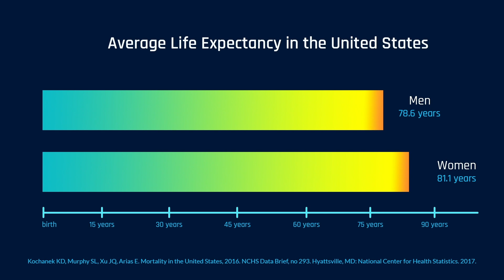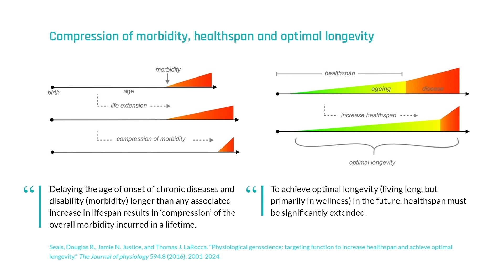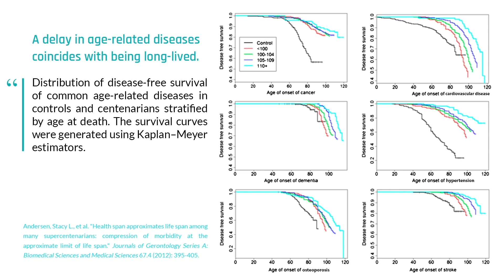Compressing the morbidity window - maximum longevity vs. healthspan | Elissa Epel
Long-lived people eventually develop age-related diseases – just later in life, a phenomenon referred to as “compression of morbidity.” The onset of these diseases is influenced by a variety of factors, including genetics, environment, and lifestyle. Although we often have little control over the genetic and environmental factors, lifestyle is an easy target for influencing how we age. In this clip, Dr. Elissa Epel describes how even small lifestyle changes can have an effect on telomere length and healthy aging to compress morbidity.